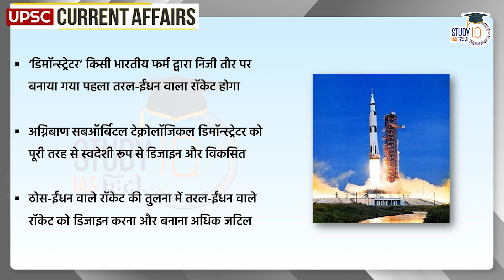India's First Kerosene Powered Rocket | UPSC PRE 2024 | StudyIQ IAS Hindi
Chennai-based Agnikul Cosmos Pvt Ltd has recently announced the launch of India's first kerosene-oxygen-powered rocket. Agnikul Cosmos is going to launch its first rocket 'Agnibaan SOrTeD' (Suborbital Technological Demonstrator) in a few weeks.

The 'Agnibaan Suborbital Technological Demonstrator' will be the first liquid-fuelled rocket made privately by an Indian firm. The Agnibaan Suborbital Technological Demonstrator has been completely indigenously designed and developed.